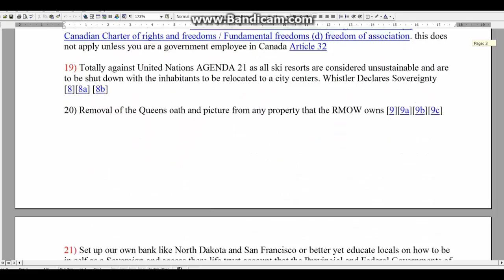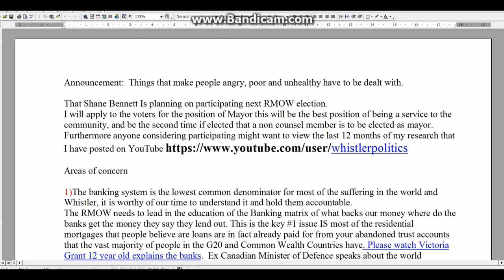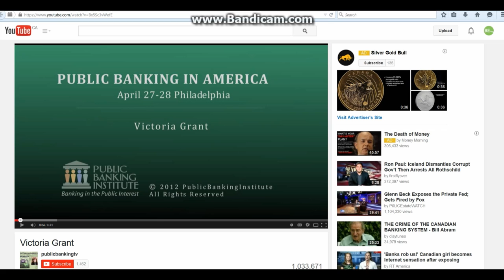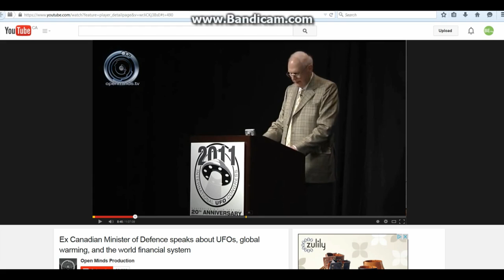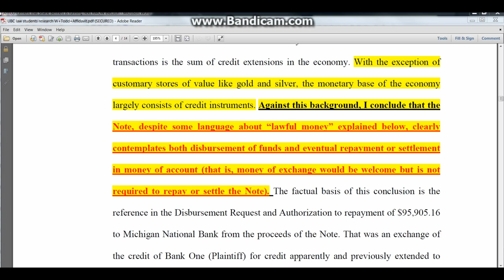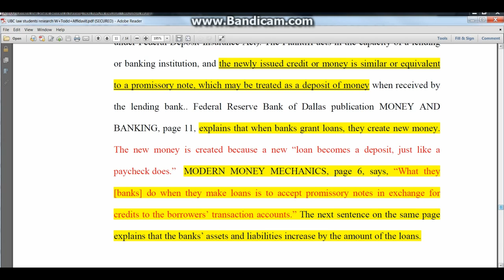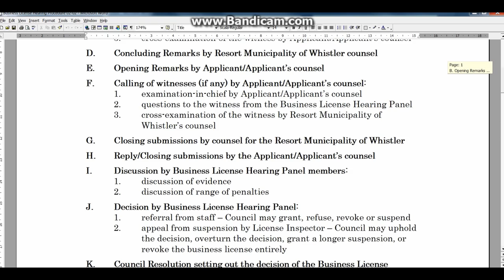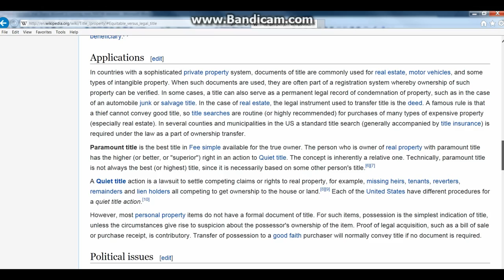Trust accounts expanded version explained, This is items 1 to 4 of my RMOW 2014 election platform.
1)The banking system is the lowest common denominator for most of the suffering in the world and Whistler, it is worthy of our time to understand it and hold them accountable.
The RMOW needs to lead in the education of the Banking matrix of what backs our money where do the banks get the money they say they lend out. This is the key #1 issue IS most of the residential  mortgages that people believe are loans are in fact already paid for from your abandoned trust accounts that the vast majority of people in the G20 and Common Wealth Countries have. Please watch Victoria Grant 12 year old explains the banks.  Ex Canadian Minister of Defence speaks about the world financial system.

2) No bank in the RMOW can foreclose on a residential mortgage with out proof of a value or loss by the banks by a forensic accountant audit. "Foreclosure Procedure Bylaw"

2a) If the bank can not account for depositors funds and refuses after notice to account for the funds based on GAP the business licence should be suspended.

3) Lawyers doing conveniences are must disclose all facts to the mortgagee, such as the deference between Allodial title and Equable title, and why your name is in  all capital letters for all the mortgage documents and disclose the source of the money that is being used to buy the home. " does it come from there clients "Cestui Que Vie trust account" or the bank"

4) Bank tax collection abuses, Redirecting funds placed into the RMOW implied property tax account (trust account) must stop. Since the banks are Agents of the RMOW in respect to collecting property taxes all funds placed into these trust accounts must be forwarded in there entirety to the RMOW.

I hope this video explains the trust accounts why we have them and under what condition the governments will allow access to them
Every video I publish i try to pass on at least one peace of voluble insight

Cheers
Shane Bennett